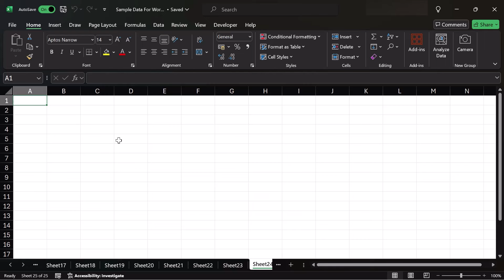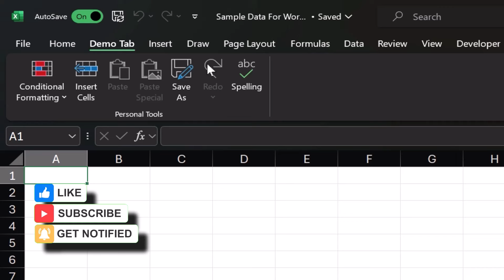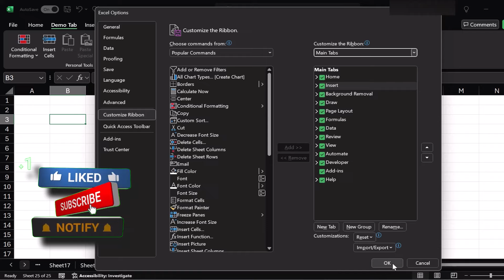Create your own TAB in excel - Raj Singh Microsoft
Excel with our beginner-friendly tutorial on how to create custom tabs!
 In this video, we will guide you step-by-step through the process of designing your very own tab in Excel, making it easier than ever to organize your data and enhance your workflow.

Whether you're a novice looking to improve your Excel skills or just want to customize your workspace, this tutorial covers everything you need to know. We’ll demonstrate how to add, rename, and organize tabs effectively. Plus, we'll share tips on how to customize your tabs to fit your specific needs, making your Excel experience more efficient and enjoyable.

By the end of this video, you'll be able to:
- Create and manage custom tabs in Excel
- Personalize your workspace for better productivity
- Navigate Excel like a pro!

Get ready to customize your Excel experience!